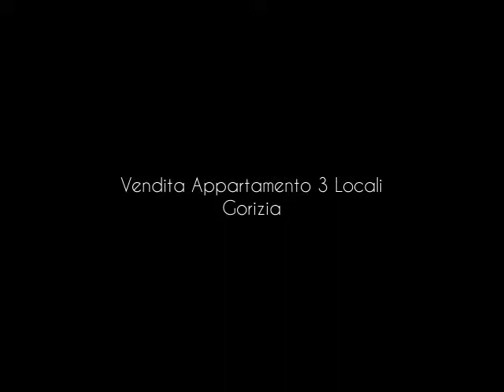Vendita Appartamento 3 Locali Gorizia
Appartamento al piano quinto e piano sesto servito da ascensore e composto da ingresso, cucina, soggiorno, 3&nbsp;stanze, 2 bagni, ripostiglio. Al piano scantinato una cantina e un&#39;&nbsp;autorimessa di mq.21. Termocentralizzato con gestionone autonoma. Buone condizioni generali.&nbsp; ...